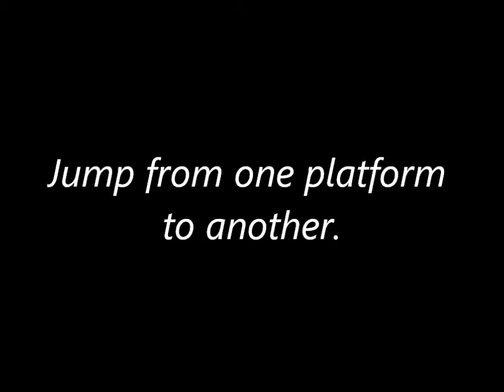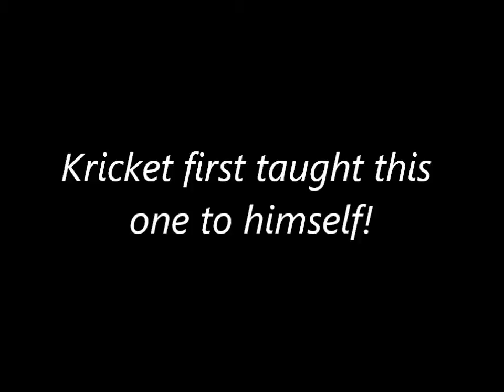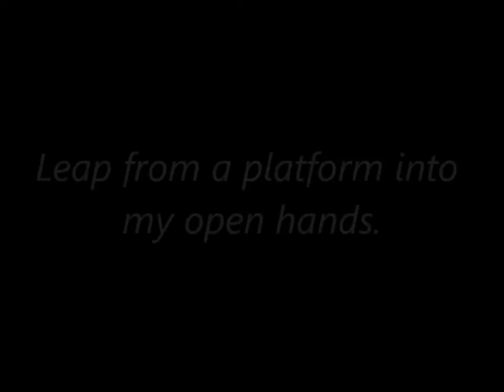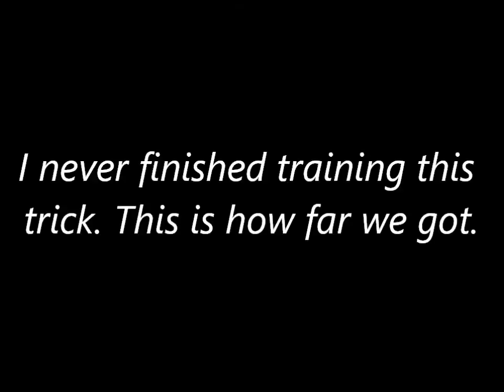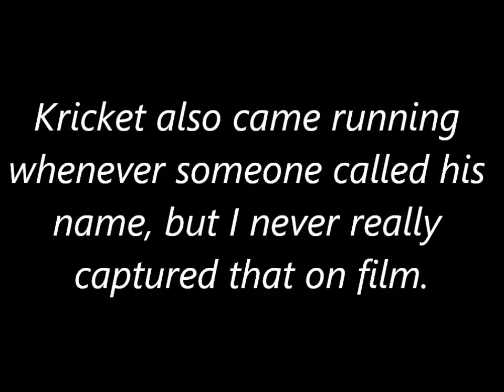Tribute to The Trick Master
This video is a tribute to my heart rat and "Trick Master", Feisty Lil' Kricket. It features every single trick that I ever taught (or attempted to teach) him, approximately in the order that they were learned. Kricket knew ten different tricks plus a couple of informal commands, and he also tried a few other trained tasks in his lifetime. He was a very smart rattie!